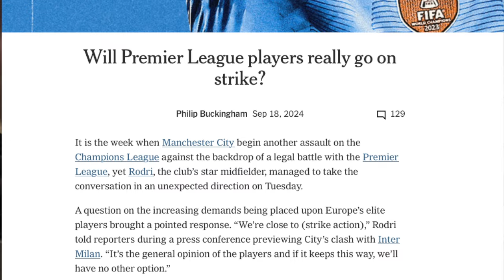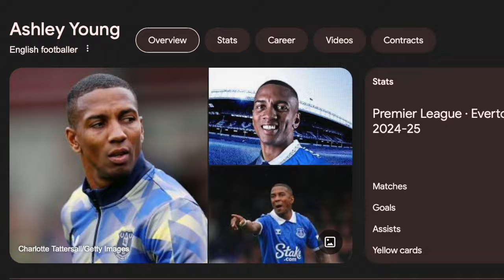Every Stupid Thing in FC25! (TWIF) #1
Welcome to a new series over on TFJ where we talk everything in football of the past week. Arsenal fumbled against City last night, with Kane Scoring 4 goals and FC25 on the way; it's a good video coming for you.

Music Used (In Order):
Trespass coat - Niko B
Astro - Pada
Everybody loves the sunshine
Jamie - RUBII